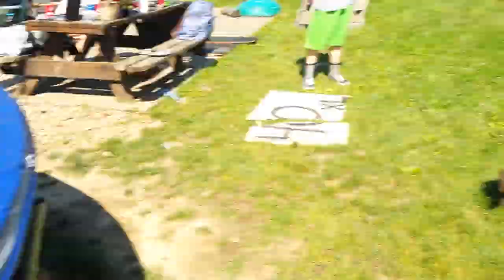Missionary 40: HWL FATAL FIVE WAY HARDCORE CHAMPIONSHIP MATCH!!!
A match set for Daniel and Chris Wreckless turns into a fatal five way with Daniels brother Nathan Block, their old time rival and friend Carter Woods and a man who has never once competed in PGW Austin Woods